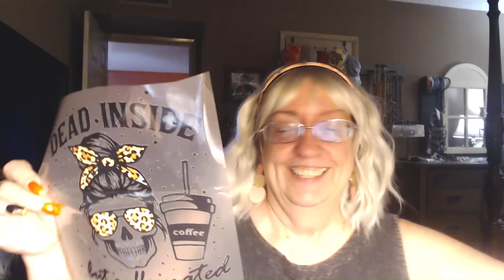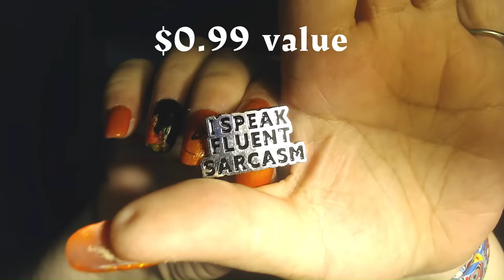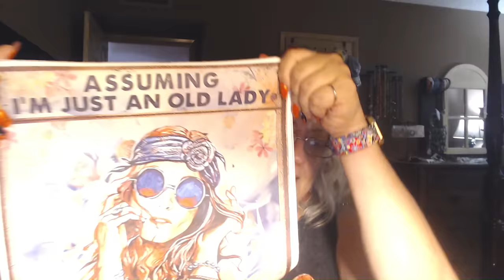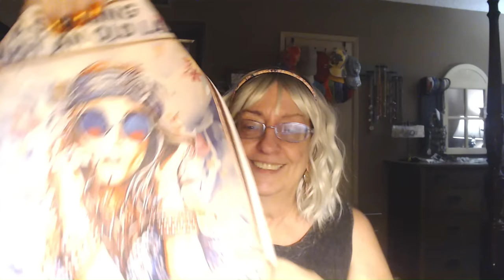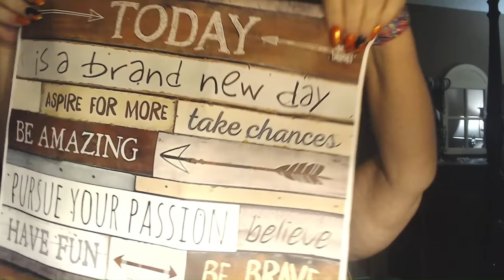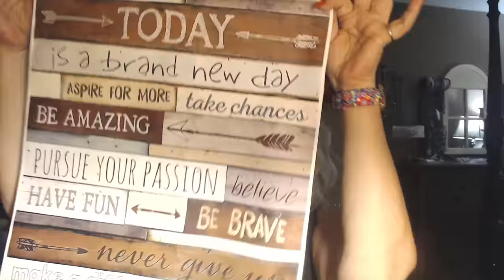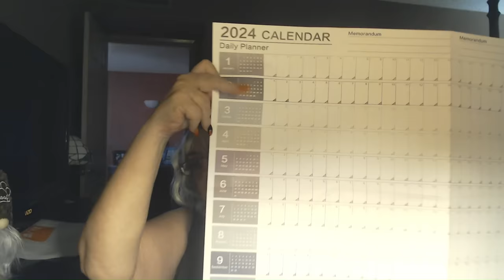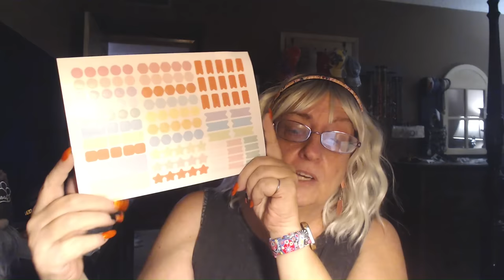TEMU HAULS: To be or not to be FREE!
Links for items presented in this video:
✨ IMPORTANT:  To connect directly to the item of choice, click on the link, after the wheel spins hit the refresh button on your browser to exit the wheel, then click on the picture of the item. You will then be taken directly to that item!